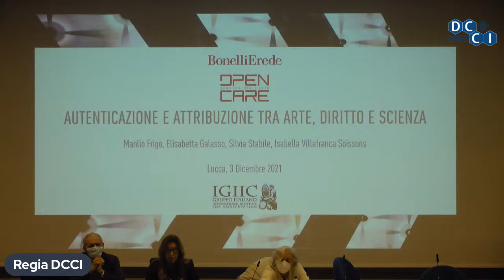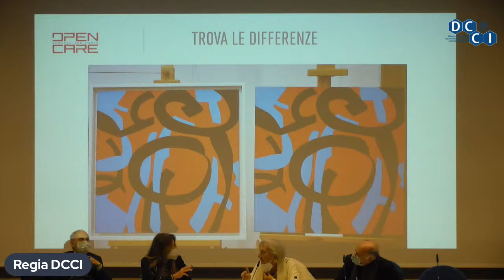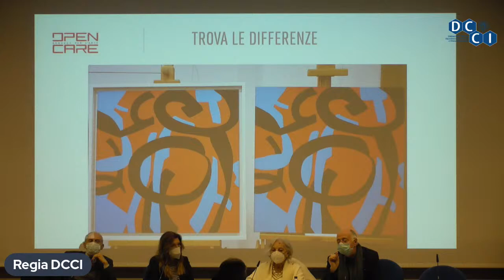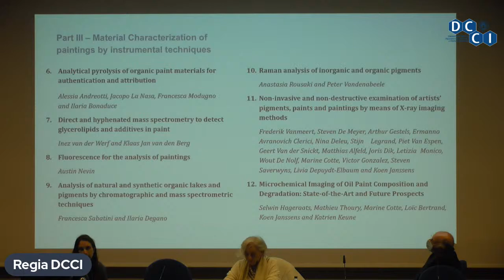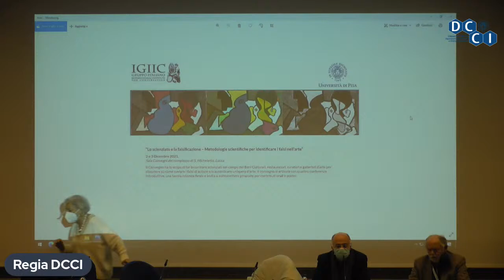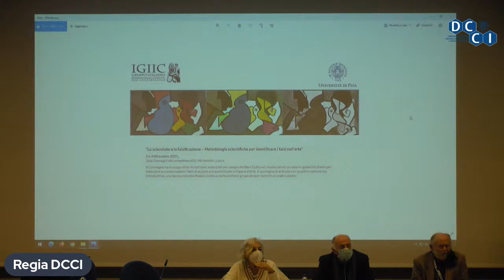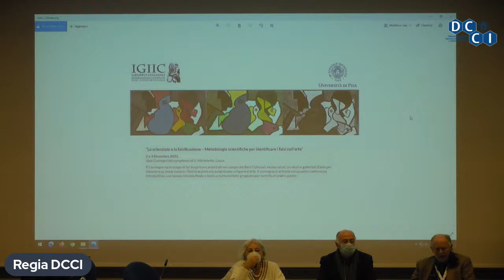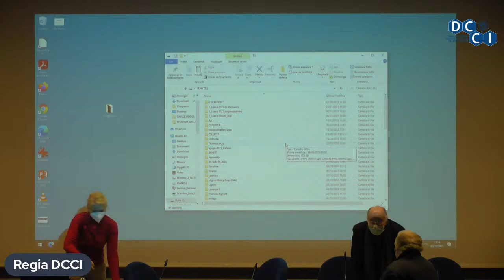LO SCIENZIATO E LA FALSIFICAZIONE Sessione IV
"LO SCIENZIATO E LA FALSIFICAZIONE – METODOLOGIE SCIENTIFICHE PER  IDENTIFICARE I FALSI NELL’ARTE"
2 e 3 DICEMBRE 2021, Sala Convegni, Complesso di San Micheletto, Lucca
CONFERENZA organizzata dalla
Prof.ssa Maria Perla Colombini e Dr.ssa Jeannette Lucejko